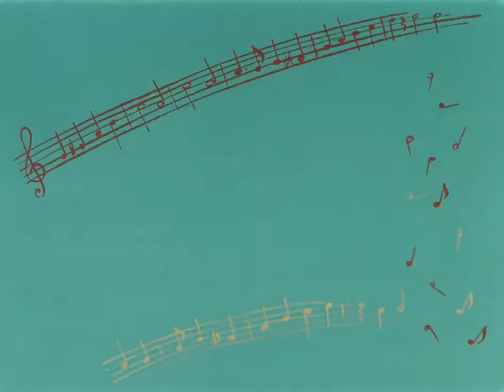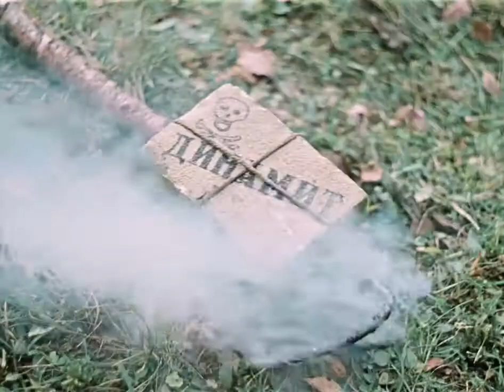"Пес Барбос і незвичайний крос" 1961р.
«Пес Барбо́с і незвича́йний крос» — російська радянська короткометражна комедія, знята в 1961 році за фейлетоном Степана Олійника на кіностудії «Мосфільм» режисером Леонідом Гайдаєм. Входить в альманах «Цілком серйозно». Це перший твір про тріо шахраїв: Труса, Балбеса і Бувалого.